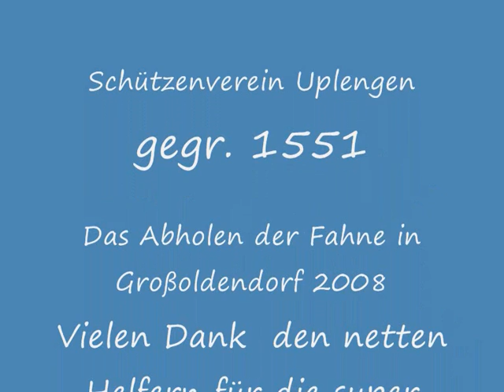Schützenverein Uplengen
Abholen der Fahne in Großoldendorf